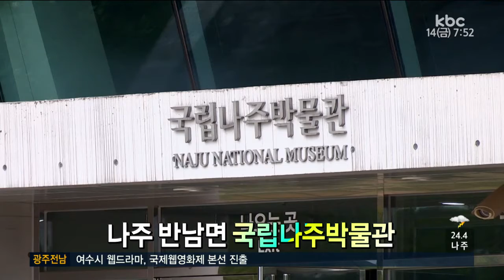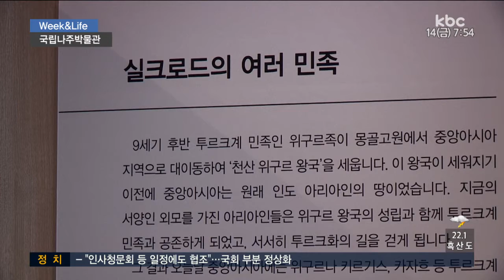[위크앤라이프] 국립나주박물관